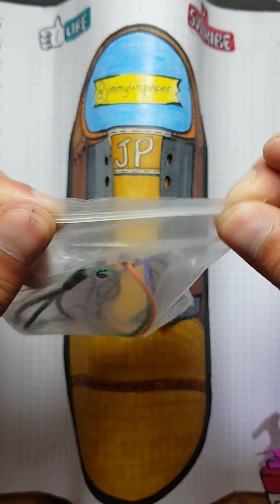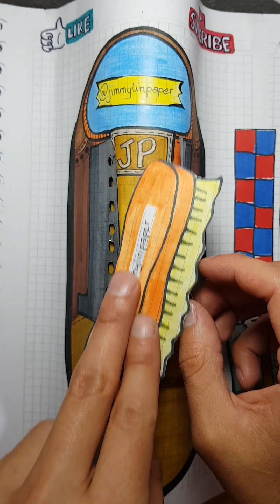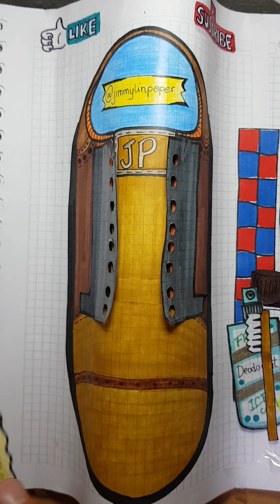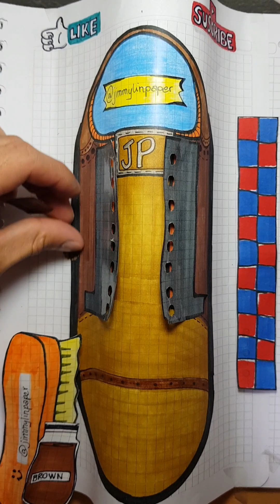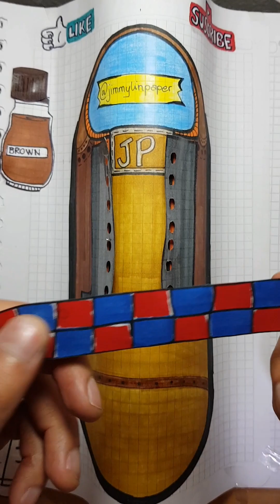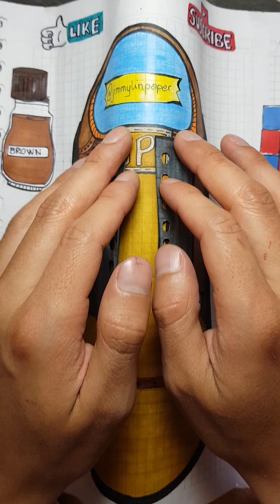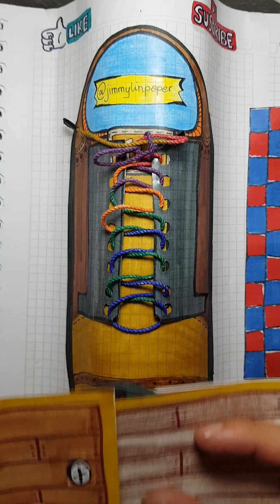ASMR Shoe Shine - No talking - No music 🔇 Lustra zapatos Paper play 구두닦이 장인 - 종이놀이